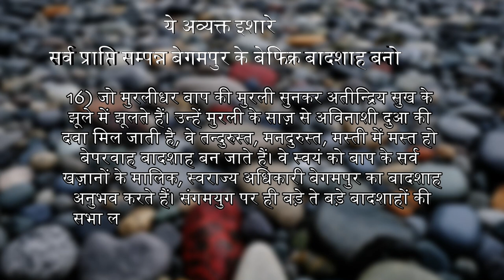16 April 24 अव्यक्त इशारा Avyakt Ishara